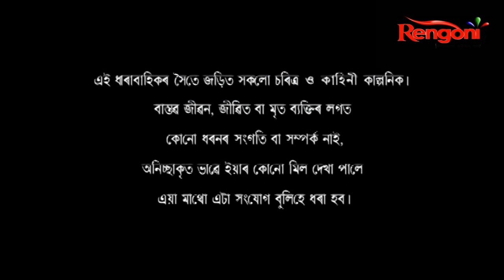Begum-Jaan || EP-110 || 07.12.2020